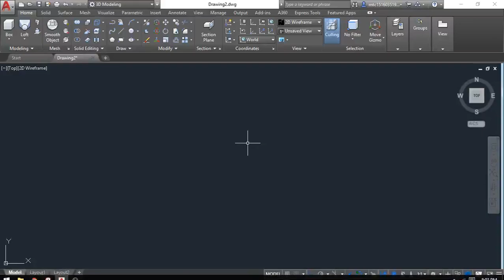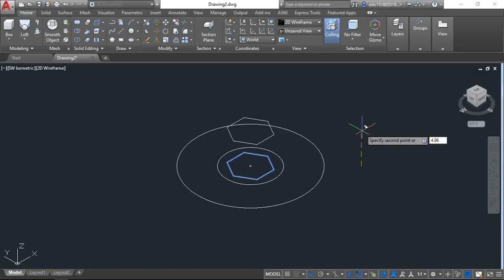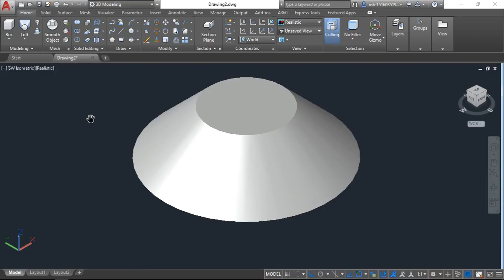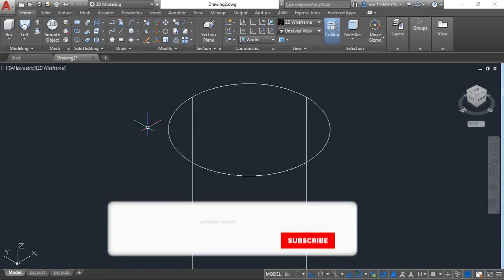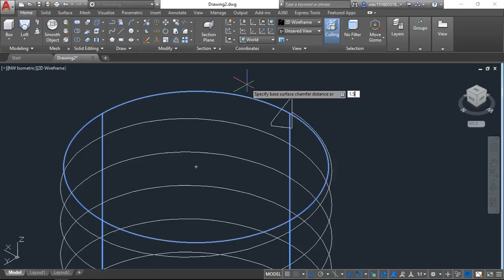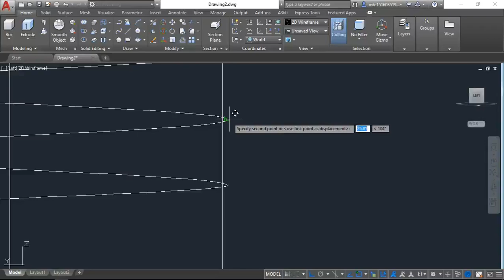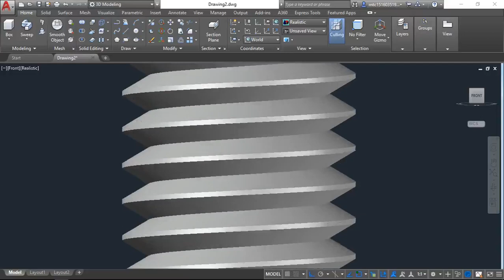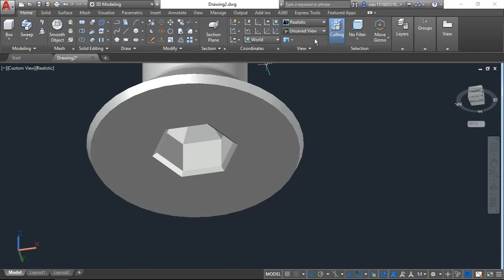FLAT HEAD CAP SCREW IN AUTOCAD | AUTOCAD TUTORIAL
HII FRIENDS I AM DEEPAK PRAJAPATI.
IN THIS VIDEO I WILL TEACH YOU TO MAKE FLAT HEAD CAP SCREW IN AUTOCAD 2018.